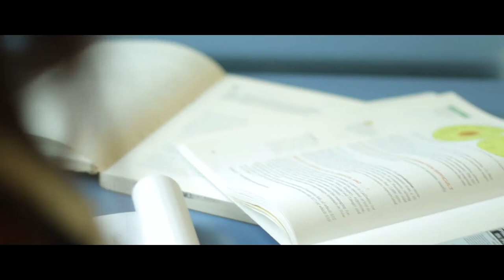Lauren Steadman - Beyond the Games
A short documentary on Lauren Steadman.
Role: Director, Sound Operator, Camera Op